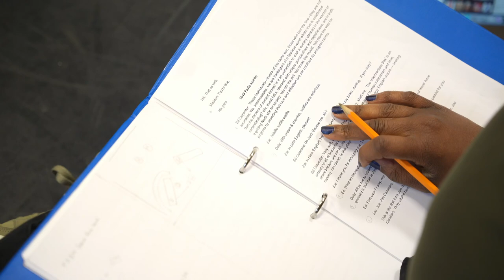Joe Carstairs | Trailer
In the midst of the roaring twenties, Joe Carstairs emerged as one of the 20th century’s boldest queer figures.

"It is the world that must change, not I."
In the midst of the roaring twenties, Joe Carstairs emerged as a rebellious force, defying societal expectations to become a war hero and the fastest boat-racer of her generation. But steering against the expectations of their class and culture came at a cost, with the tides of destiny propelling them in unexpected directions.

Cut to present day, when Hik, a tenacious young playwright from humble origins, grapples with their own defiant spirit. After meeting strong-willed Tee at a writing workshop, they are presented with the opportunity to craft a play about Carstairs, but find their own identity questioned when tradition collides with progress. It seems their societal norms are not all that different from their idol’s 100 years earlier.

StoneCrabs Theatre’s new drama Joe Carstairs unleashes a highly charged fusion of movement, words and music that brings one of the 20th century’s boldest queer figures into sharp relief. This unforgettable show will challenge conventions, spark inspiration, and leave you pondering the meaning of personal freedom in a world determined to conform.

JOE CARSTAIRS
PRESENTED BY STONECRABS THEATRE
WRITTEN BY FRANKO FIGUEIREDO & KRYSIA MANSFIELD
DIRECTED BY SELWIN HULME-TEAGUE & ROBYN LEXI